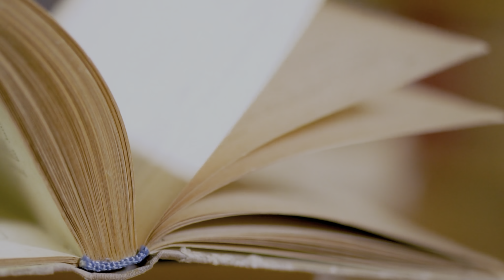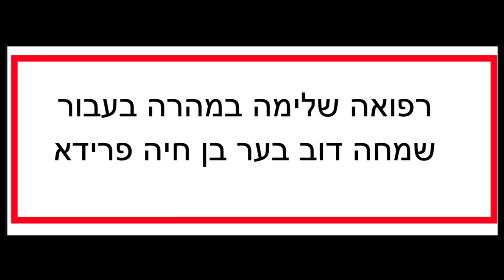The Greatest Gift - Selichos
Why do we repeat the 13 Middos of Hashem so many times during Selichos and for so many days? What is accomplished with the many repetitions?
In this video we explore the accomplishment of repetition in education and thereby learn to appreciate the tremendous gift that Hashem has given us.